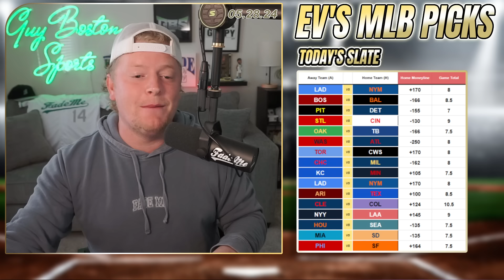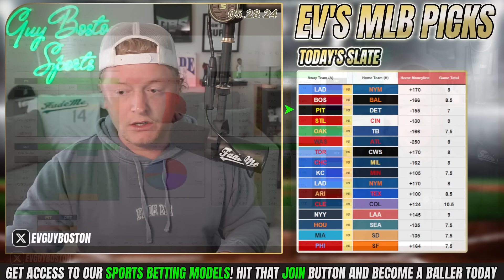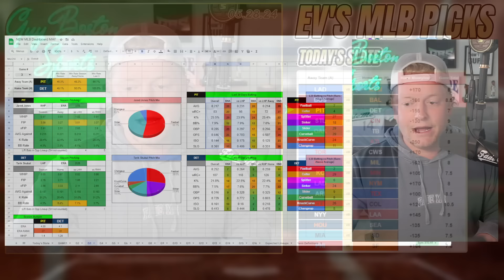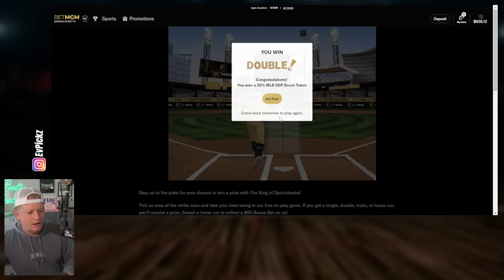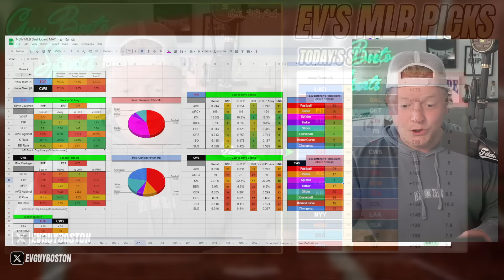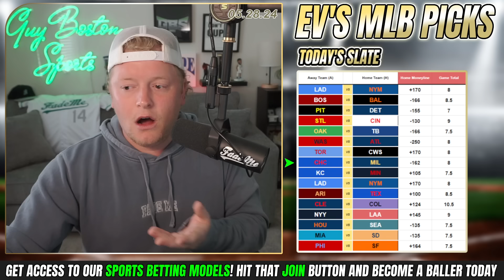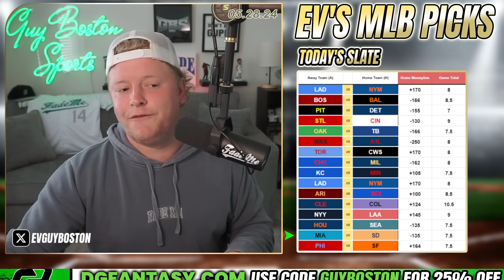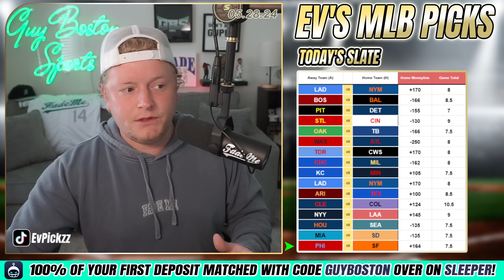MLB Picks Today 5/28/2024 | FREE MLB Best Bets, Predictions, and Player Props!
Tuesday MLB Picks for Today May 28th 2024 (5/28/2024)! In this video I give you my lean each MLB game. Make sure to keep an eye on the *pinned comment for my final plays* (updated throughout the day).